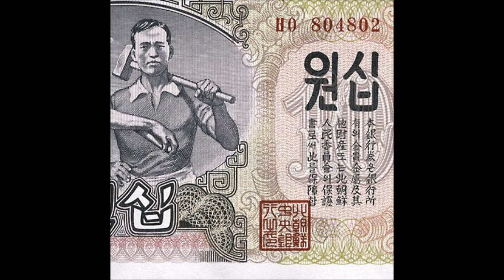Patrick Arbez - JUCHE3 - LIVEACT